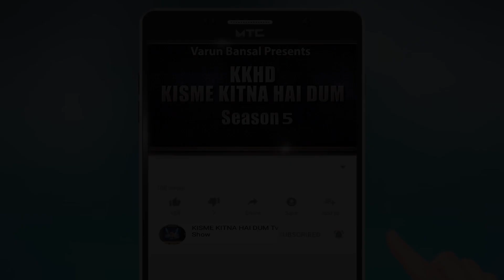JASMEET KAUR | KISME KITNA HAI DUM | KKHD | TV SHOW | SEASON-5 | QUATER FINALE | LATEST VIDEO